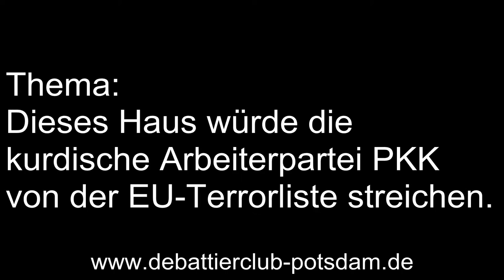5/8 Finale BDU Einladungsturnier 2014 Schließende Regierung Redner 1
Der erste Redner der schließenden Regierung beim

Finale des BDU Einladungsturniers 2014

Thema: Dieses Haus würde die kurdische Arbeiterpartei PKK von der EU-Terrorliste streichen.

Finalisten:
Eröffende Regierung: Magdeburg
Eröffnende Opposition:  Athene & Kalliope
Schließende Regierung: Berlin
Schließende Opposition: Berlin A (Sieger)

Die Personen in dem Video vertreten nicht ihre eigene sondern eine zugeloste, vorgegebene Meinung. Sie hatten zur Vorbereitung 15 Minuten Zeit und kannten das Thema vorher nicht.